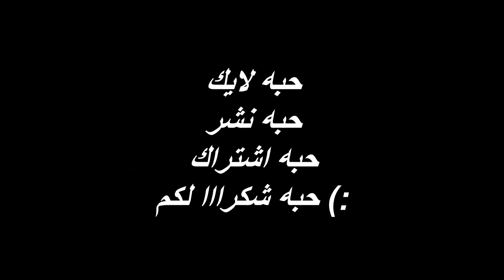عندك بناية سريعه🌪+ عندك أيم 🏹= محد يوقفك 🔥 | فورتنايت +20 kills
مقاطع يمكن تهمك :
سولو سكواد اعلى كلز 30 ذبحه !

 سناب :
a7med.mq